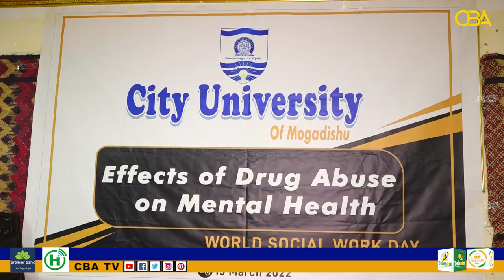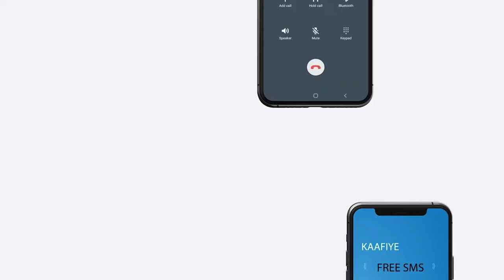Jaamacadda City ayaa Magaalada Muqdisho ku qabtay Dood Cilmiyeed looga hadlayey Maandooriyaha